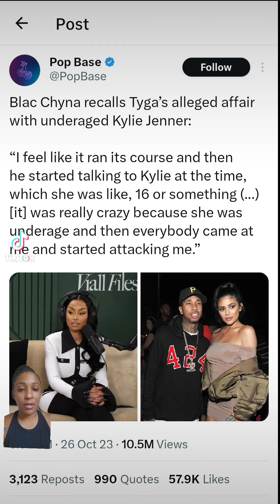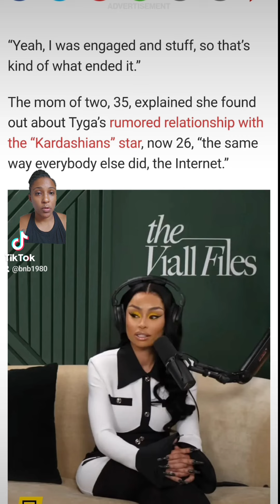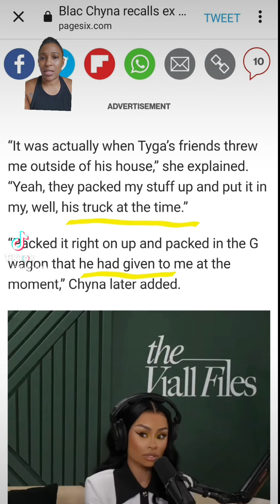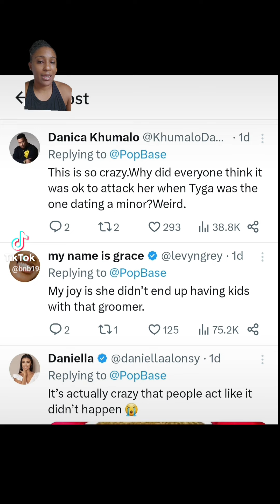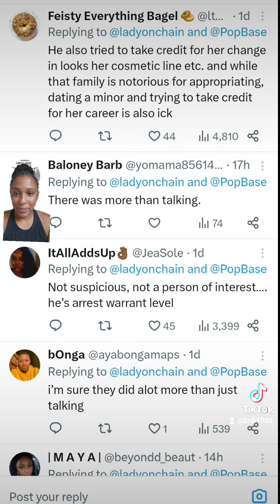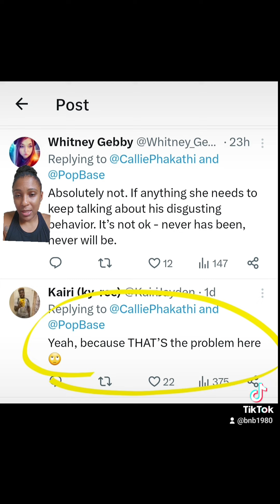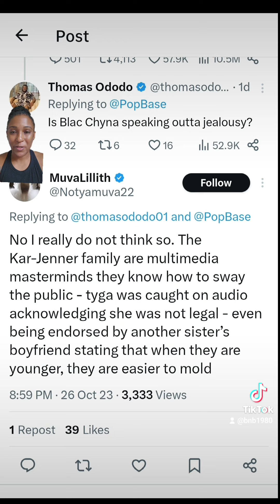Blac Chyna Recalls when Tyga was "Involved" with Kylie Jenner.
Blac Chyna did an interview and spoke about her relationship with Tyga and how they broke up. The responses are unsurprising.